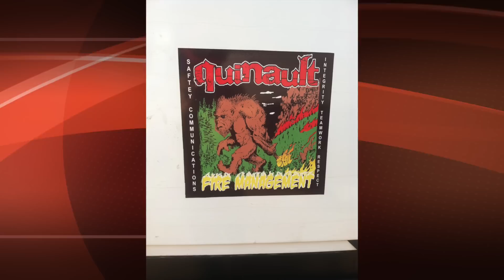yakama firefighters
This video is about yakama firefighters